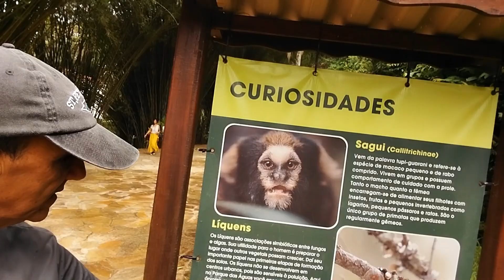A ESTRUTURA DO VIVEIRO CAIU NA MINHA CABEÇA, PODERIA TER SIDO PIOR..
QUEM QUISER APOIAR NOSSO TRABALHO O PIX TA ABAIXO!